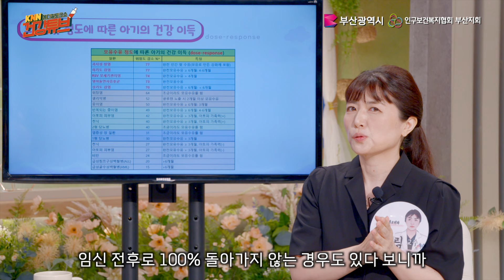[KNN건강튜브] 그렇게 모유가 좋다면 성인이 먹어도 될까?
모유수유의 장점,
얼마나 알고 있어?

잘 몰랐던 모유수유,
왜 좋은지 알아보자!

🔻해당 영상에 댓글을 달아주시면 커피 전문점 상품권을 드립니다🔻
🎁경품 : 올드머그 5만 원 상품권

🔻댓글 추첨 이벤트 당첨자 발표 (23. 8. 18. 금)🔻